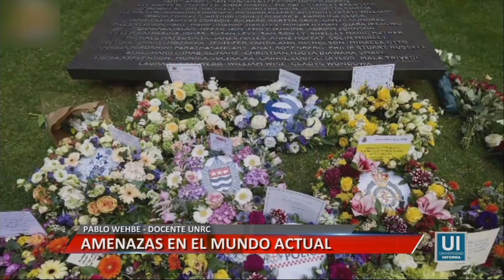AMENAZAS EN EL MUNDO ACTUAL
Entrevista a Pablo Wehbe, docente de la Facultad de Ciencias Humanas.
Facebook.com/uniriotv
Twitter.com/uniriotv